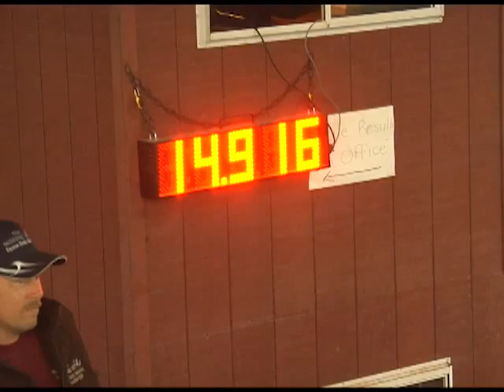2010 NBHA PA State Show (S Sirak)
Finals - Run # 36
Recorded on 09/12/2010 at Mountain Springs Arena in Shartlesville, PA.